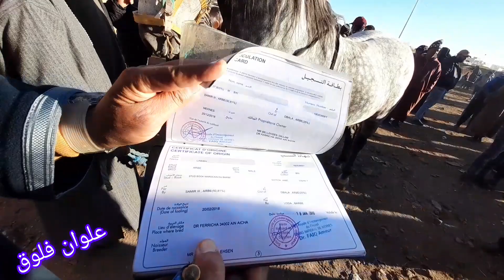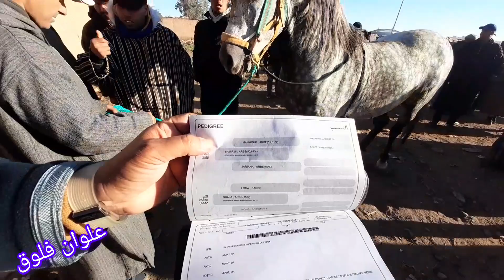عود كزاري عطاوه 2 المليون في سوق الثلاثاء الخميسات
سوق الثلاثاء الخميسات